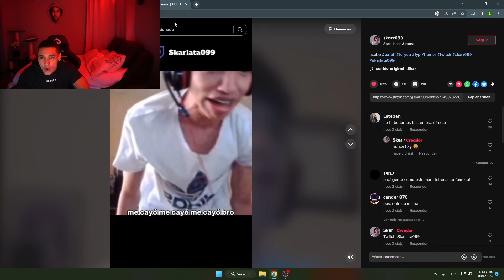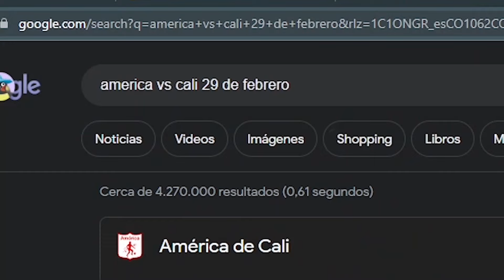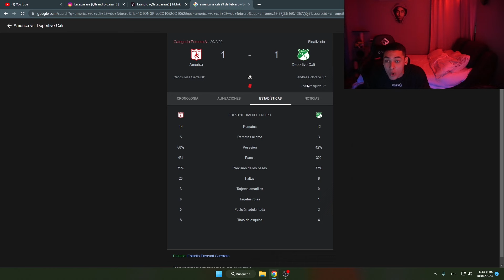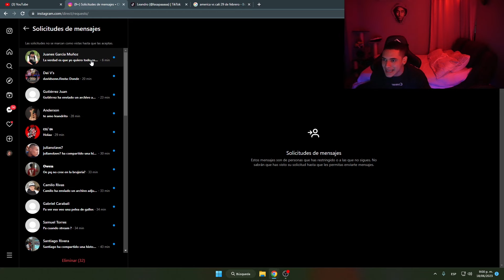MI PRIMERA VEZ 😱 | Anécdotas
NUEVO DISCORD🔵